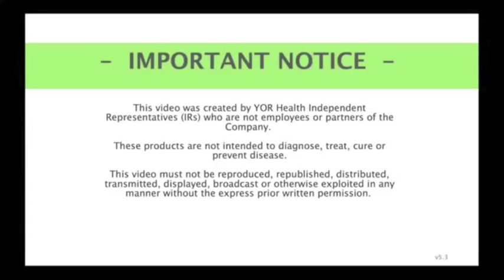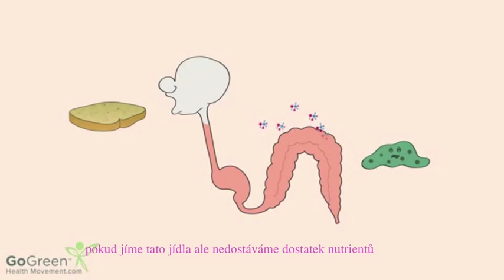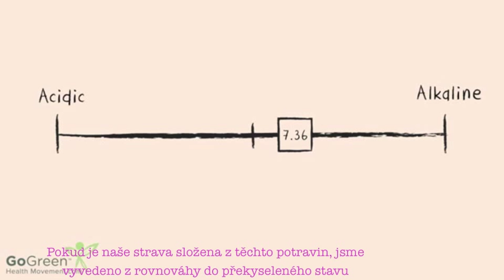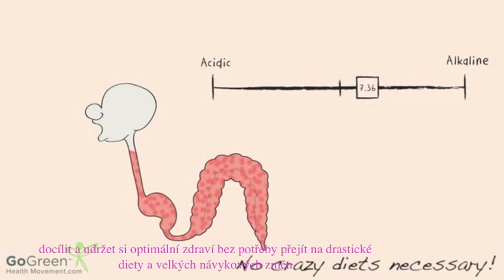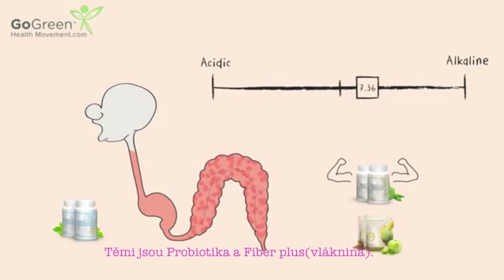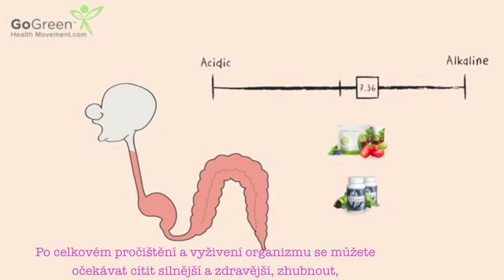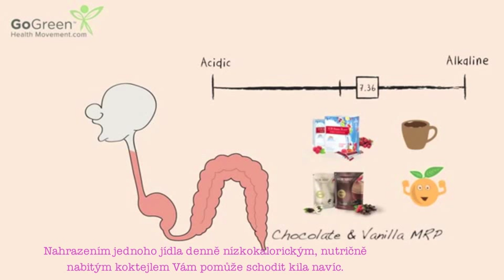YOR Health produkty (ceske titulky)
Podívejte se na 4 části našeho All In One systému, který  pomáhá ke:
- Správné trávení -- rozklad, vstřebávání a využití potravy
- Vyčiští trávicí systém a vytváří zdravou rovnováhu
- Očista kreve skrze alkalizující superfood a silné antioxidanty
- Vyživují tělo, s naší patentovanou směsí prokazatelně zvýšují nutriční stav v krvi

YOR Health Česká republika, připoj se k našemu hnutí a žij zdravě